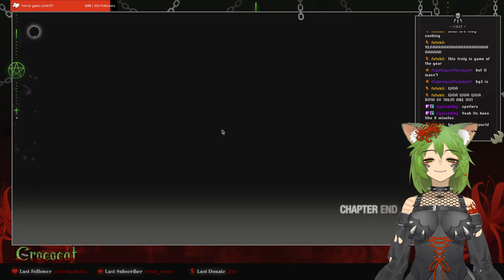♡ flat fwen friday!! crococat parties at the castle club!! ♡ !merch !doot !doot !doot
part 5!?